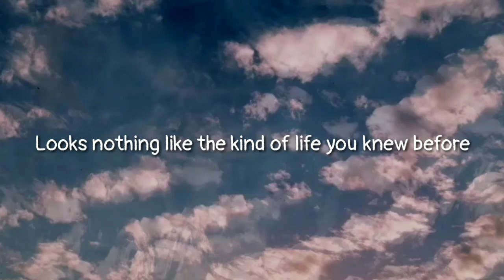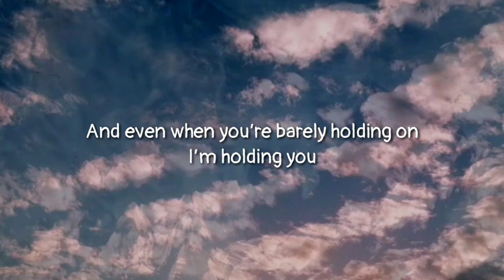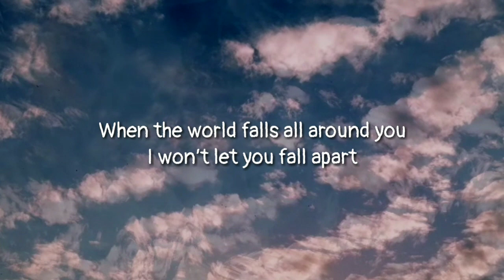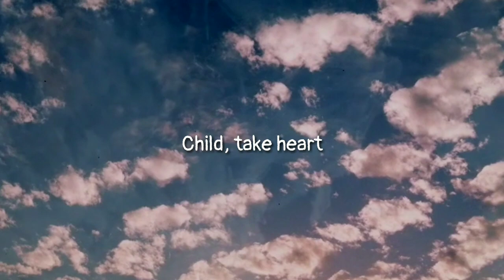Matthew West - Take Heart (lyrics)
lyrics

Looks nothing like the kind of life you knew before
Fear stole the headlines
And it don’t feel safe to even step outside your door

In this world you will have trouble
But I have overcome the world

So take heart
Let me lift that heavy weight up off your chest
I know it’s looking dark
When the world falls all around you
I won’t let you fall apart
Take heart
Take heart

Do you remember singing
Back when you were younger
He’s got the whole world in his hands
Well, that’s still true

I hold your family, all your friends, and all your loved ones
And even when you’re barely holding on
I’m holding you

So take heart
Take heart
Take heart
Take heart
Just take heart

So take heart
So take heart
Child, take heart